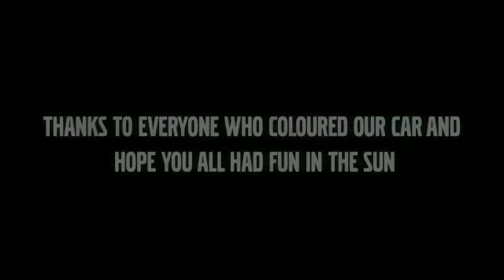Our wrapped Volvo V40 for kids fest 2019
For Shropshire festival's kids fest 2019 we wrapped a Volvo V40 to be drawn on. Heres the finished result